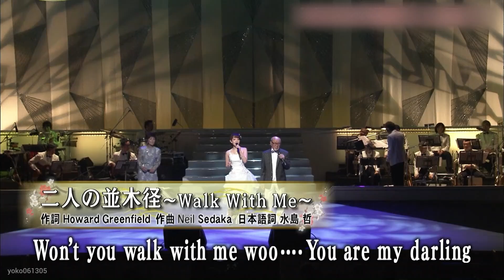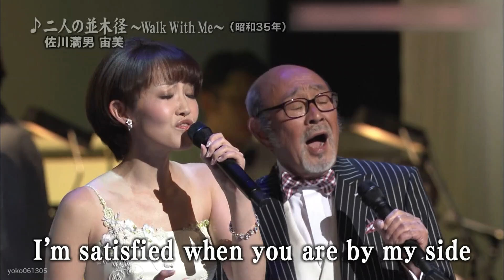二人の並木径～Walk With Me - 佐川満男(Mitsuo Sagawa) × 宙美(Hiromi)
「二人の並木径」は佐川ミツオ（現：佐川満男）のデビュー曲。1960年(昭和35年)７月にビクターレコードから発売された。ニール・セダカ（英: Neil Sedaka）が楽曲を提供。

●佐川 満男（さがわ みつお、1939年〈昭和14年〉11月9日 - 2024年〈令和6年〉4月12日）は、日本の歌手・俳優・タレント。兵庫県神戸市垂水区塩屋町出身。身長は168cm。血液型はO型。

●宙美（ひろみ、4月2日 - ）は東京都出身のポップス歌手である。本名：伊東 公美（いとう ひろみ、旧姓：佐川。2007年、徳間ジャパンコミュニケーションズよりデビュー。実母は歌手の伊東ゆかり、実父は歌手・俳優の佐川満男。